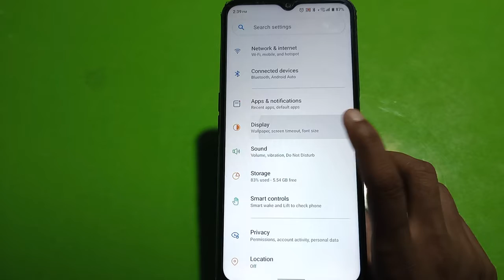How To Change Font In Oppo A77s,Oppo A77s Mein Font Customise Kaise Karen,